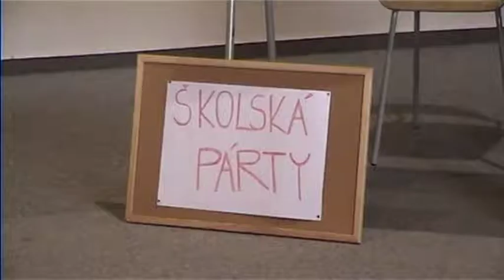Bibl.olympiáda 2017 Badín SŠ-6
Celoslovenské kolo BO 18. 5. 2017 v Badíne, kategória SŠ.
Gymn. B. Slančíkovej Timravy, Lučenec
Rožňavská diecéza
scénka: Danielova vernosť v zachovávaní Božích prikázaní